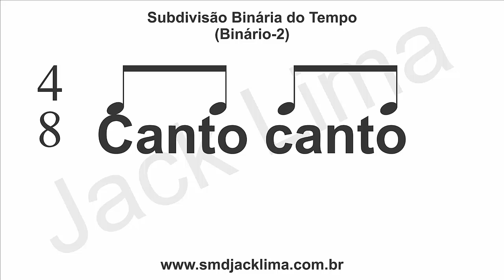Canto canto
Consciência Rítmica Através da Língua Portuguesa